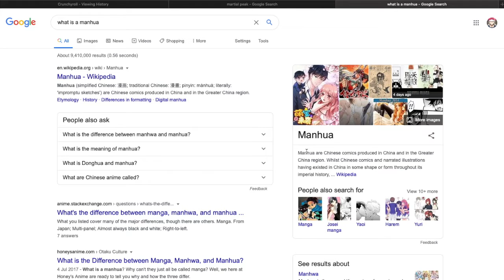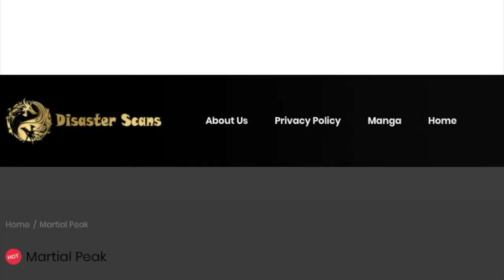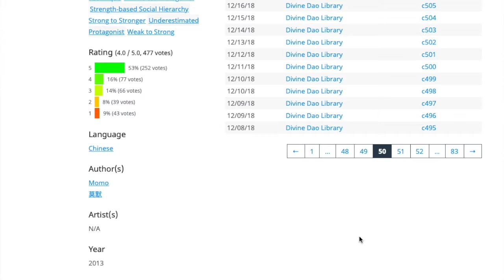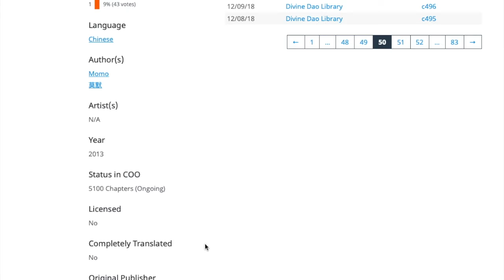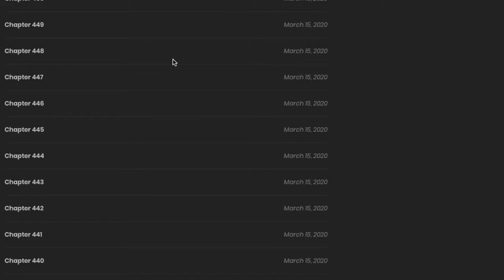Why You Should Read Martial Peak!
Forgot to talk about how every old man in this manhua can throw hands lmao.
Art style was also refreshing af.
What are you waiting for check it out.

Martial Peak Read On Martial Scans (Chapters 539 onwards)

Ignore this...
The journey to the martial peak is a lonely, solitary and long one. In the face of adversity, you must survive and remain unyielding. Only then can you break through and continue on your journey to become the strongest. High Heaven Pavilion tests its disciples in the harshest ways to prepare them for this journey. One day the lowly sweeper Kai Yang managed to obtain a black book, setting him on the road to the peak of the martial world.